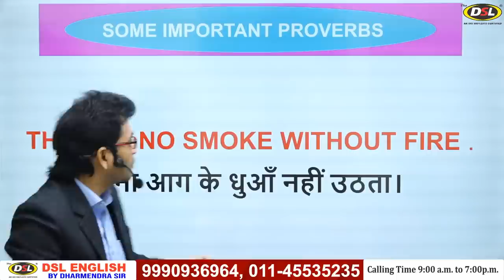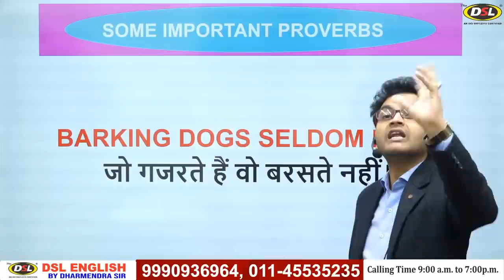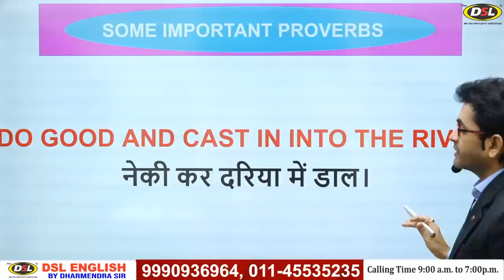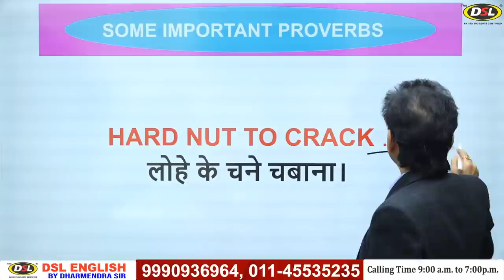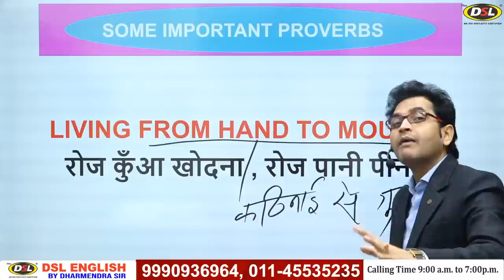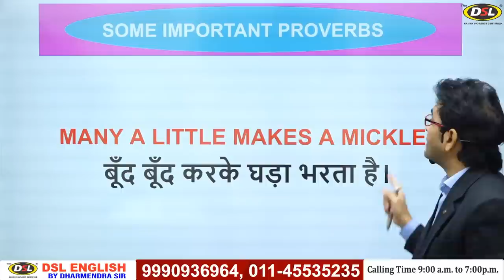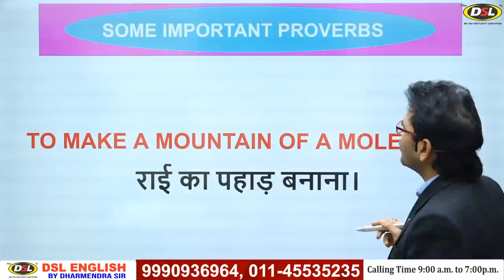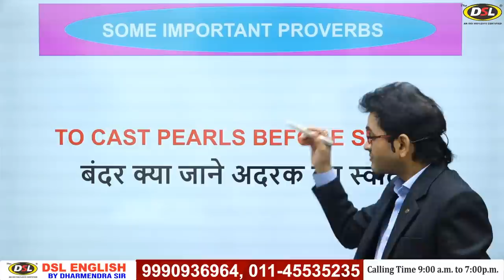Interesting English Proverbs to Speak English Fluently | Daily Use English Proverb by Dharmendra Sir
Interesting English Proverbs to Speak English Fluently | Daily Use English Proverbs by Dharmendra Sir

In this video, I have discussed the daily use of proverbs in english with tips&tricks.

• New Online Batch Starts On: 09 September 2020

• DSL English course provides :
• English Grammar
• Objective English
• English Translation
• Doubt Class